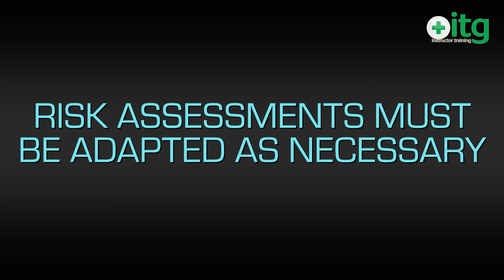Risk assessment expectant mothers